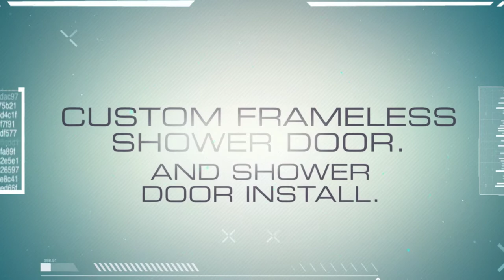::. Broward Mirror Vanity Glass Partitions Frameless Shower Doors Patio Sliding Door Window Glass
MIAMI:. ➪ Aventura, FL Sliding Glass Doors Repair. Patio Doors Tracks & Roller Replacement Florida..MIRAMAR, PEMBROKE PINES, COCONUT CREEK, CORAL SPRINGS, PLANTATION, HOLLYWOOD, BROWARD, FORT LAUDERDALE, GLASS AND MIRROR, BROKEN GLASS REPAIR, BROKEN WINDOW REPAIR PALM BEACH ☰ GLASS & MIRROR & SHOWER & WINDOW REPAIR ☰. GLASS, MIRRORS & SHOWER DOORS .*Shower enclosures *Frameless shower enclosures *Wall mirrors *Vanity mirrors *Glass table tops *House window repair *Storefront door and window glass replacement *Patio sliding glass door replacement *Impact door and window glass replacement...GLASS REPLACEMENT BOYNTON BEACH, FL ⇒ WINDOW REPAIR & INSTALLATION ⇒ GLASS & MIRROR... ♞ PALM BEACH♞ SHOWER ENCLOSURES - FRAMELESS SHOWER_GLASS SPECIALIST. PALM BEACH ► FULLY INSURED GLASS AND MIRROR BY EXPERTS. ⇨ SHOWER ENCLOSURE ⇨ WINDOW GLASS REPAIR ⇨ VANITY MIRROR... ▐►GLASS - WINDOW - MIRROR REPAIR INSTALL. GLASS REPLACEMENT, GLASS REPAIR, WINDOW REPLACEMENT, WINDOW REPAIR, WINDOW INSTALLATION, WINDOW INSTALLED, BROKEN WINDOW REPAIR, SAME DAY WINDOW REPAIR, SAME DAY GLASS REPAIR... VIDRIOS ROTOS, REPARACION DE VENTANAS ROTAS, VIDRIERA MIAMI, FL, INSTALACION DE VENTANAS, VIDRIOS ROTOS. MIAMI, MIAMI BEACH, SOUTH BEACH, BRICKELL, KENDALL

We specialize in patio/sliding door glass repair. We offer free estimates for service rollers and tracks for all types of sliding doors: sliding, swinging and folding patio glass doors. We specialize in doorlites, glass inserts with small frames, we can easily upgrade or replace your doorlites for very affordable pricing. We work 24/7 to provide you with the best services and work with all kinds of glass types. We have custom sizes and designs with impact and non-impact resistant patio door glass for residential glass repair and commercial glass repair.

BROWARD COUNTY: ( North Ridge Annex, Oakland Park, Parkland, Pembroke Park, Pembroke Pines, Plantation, Pompano Beach, Port Everglades, South Florida, Sunrise, Tamarac, West Hollywood, Weston, Westside Branch, Wilton Manors, FL, City of Sunrise, Coconut Creek, Cooper City, Coral Springs, Dania, Davie, Deerfield Beach, Fort Lauderdale, Hallandale, Hollywood, Inverrary, Lauderdale Lakes, Lauderdale-by-the-Sea, Lauderhill, Lighthouse Point, Margate, Miramar, North Lauderdale) MIAMI DADE: (Islandia, key Biscayne, Medley, Miami, Miami Beach, Miami Gardens, Miami Shores Village, Miami Springs, North Bay Village, FL, Aventura, Bal Harbour, Bay Harbor Islands, Biscayne Park, Coral Gables, Doral, El Portal, Florida City, Golden Beach, Hialeah, Hialeah Gardens, Homestead, Indian Creek Village, FL )Atlantis, Belle Glade, Boca Raton, Boynton Beach, Briny Breezes, Cloud Lake, Delray Beach, Glen Ridge, Golf, Golfview, Greenacres, Gulf Stream, Haverhill, Highland Beach, Hypoluxo, Juno Beach, Jupiter, Jupiter Inlet Colony, Lake Clarke Shores, Lake Park, Lake Worth, Lantana, Manalapan, Mangonia Park, North Palm Beach, Ocean Ridge, Pahokee, Palm Beach, Palm Beach Gardens, Palm Beach Shores, Palm Springs, Riviera Beach, Royal Palm Beach, South Bay, South Palm Beach, Tequesta, FL - Wellington, West Palm Beach, FL